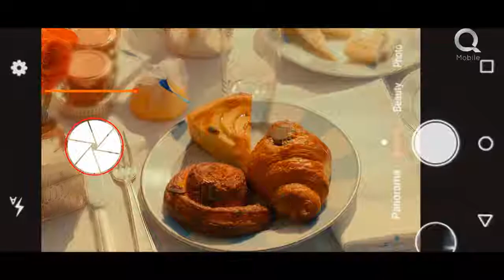QMobile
Enjoy life in every moment with focus, depth and perfection. Introducing QMobile DualOne; two lenses refined to capture amazing moments.